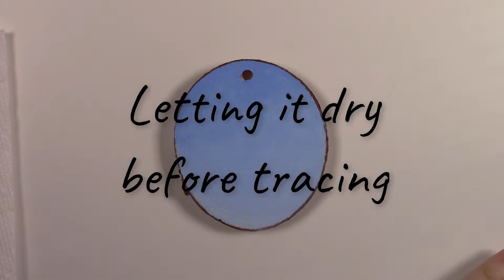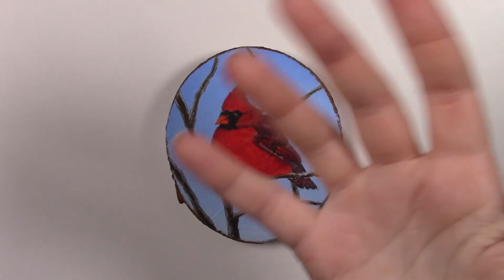Cardinal Wood Ornament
Acrylic painting of a Cardinal done on a wood ornament. In this time lapse tutorial I'll be showing how to paint a Cardinal on a wood slice. This is a very fun project and it'll look great on the tree or anywhere you'll want to hang it.